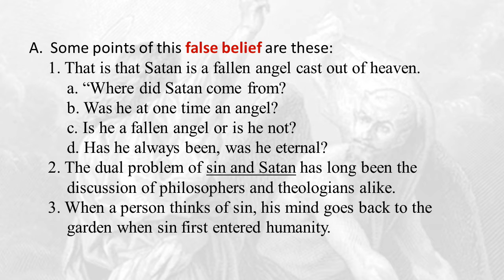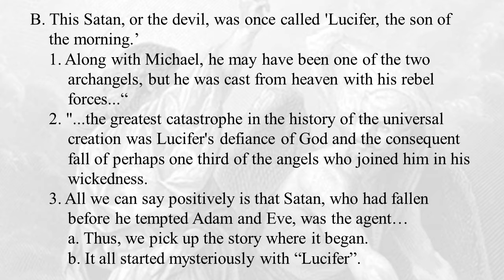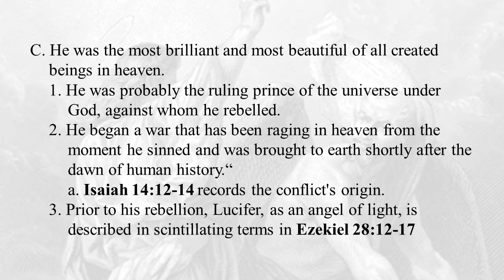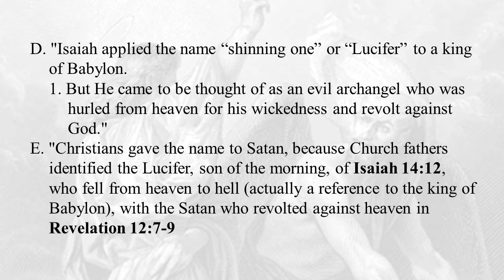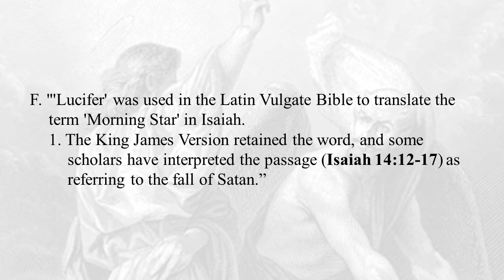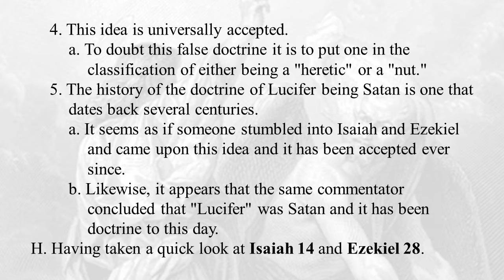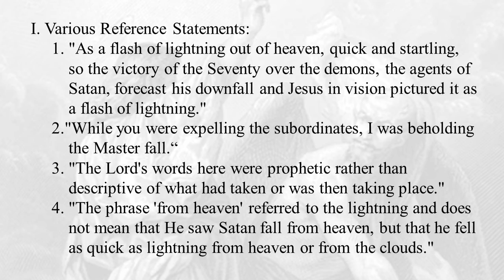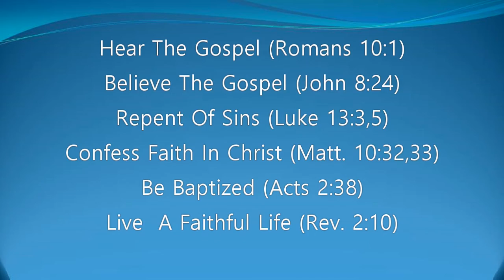"Is Satan A Fallen Angel(1)" Gary Murphy